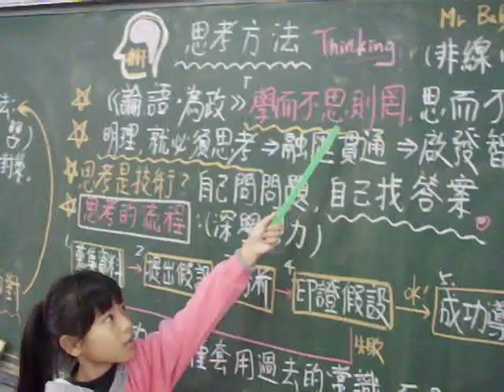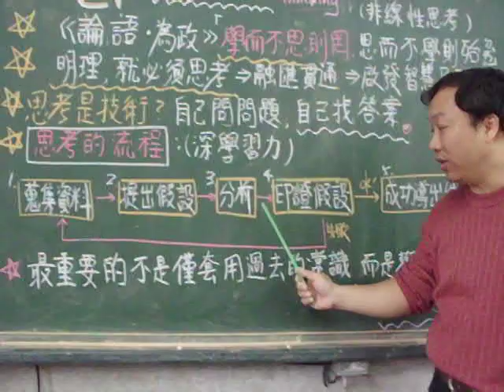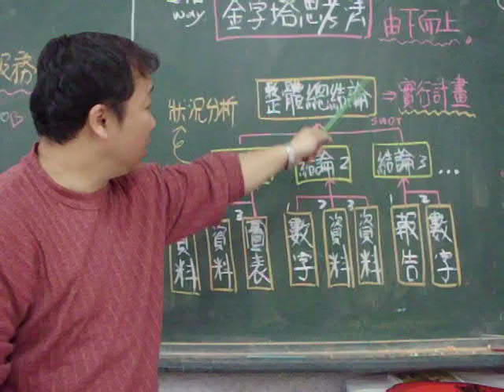思考方法(非線性思考) 的思考 thinking 推甄 學測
睿軒分享:思考方法是真的要學習的! 尤其正向思考 非常重要呦!
1.邏輯思考(流程)法
2.金字塔思考法

        非線性思維是指一切不屬於線性思維的思維類型，也就是我們所見到的跳躍性思維，比如系統思維、模糊思維等。 它很可能就會不按邏輯思維、線性思維的方式走，有某種直覺的含義，是一種無須經過大量資料、信息分析的綜合。

　　非線性思維日常生活中並不少，尤其常見於比拼智力的游戲。喜歡下圍棋的朋友都知道，勢與地、厚與薄、死與活、邊角腹、味道保留與否、次序交換先後，始終處於動態變化中。無論專家庸才，如果選擇一本道下法則對局不可避免地成為賭局，所以職業高手無一例外都擅長妥協，精於轉身。橋牌也是如此，製造、保留、放棄、推遲乃至提前進行各種選擇，不同的坐莊與防守路徑形成了複雜的網狀結構。